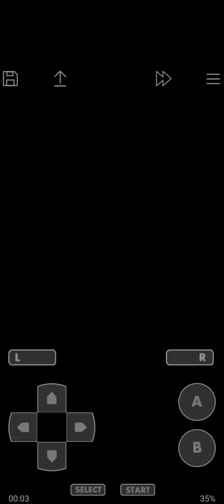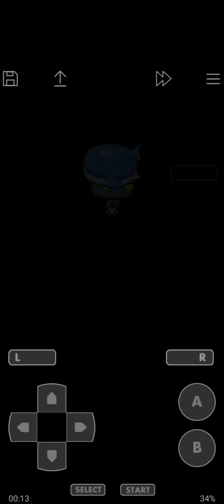pokemon light platinum electric pokemon only ep 19: Beach time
continuing on my journey I came upon a nice section of beach, it was here where our baby pichu evolved into pikachu,  while she does have better atk stats, I would still call her a glass cannon so it's a good job there is a light ball to give her later

in the next town met Steven Stone and tbh if I'm right on how this ig gonna turn out then. its gonna be a very hard game